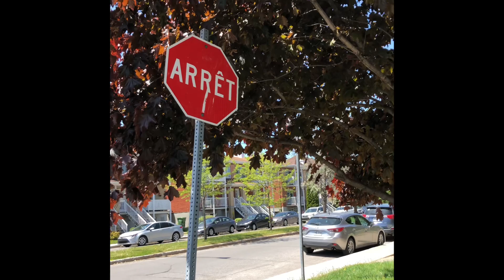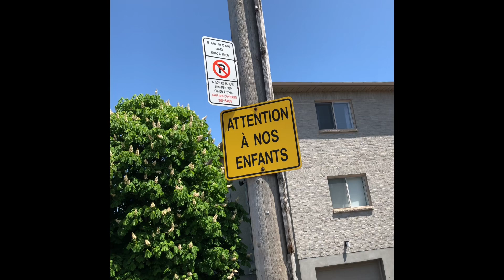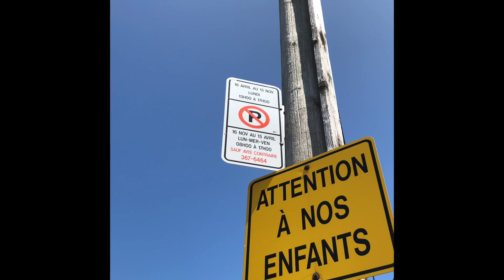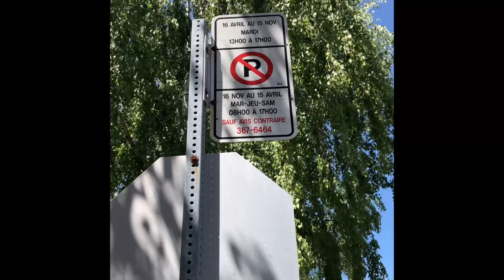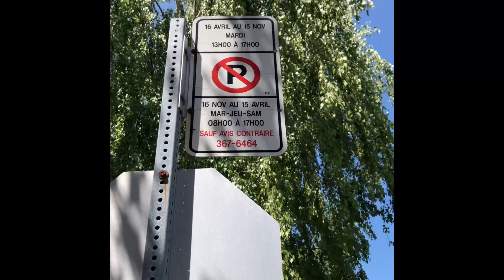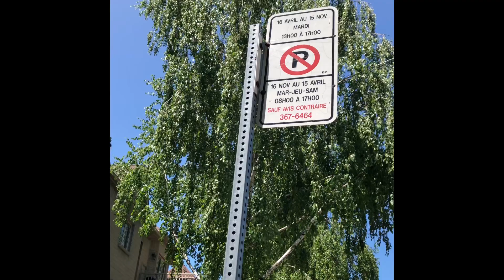Traffic signs - Montreal - trafik isaretleri